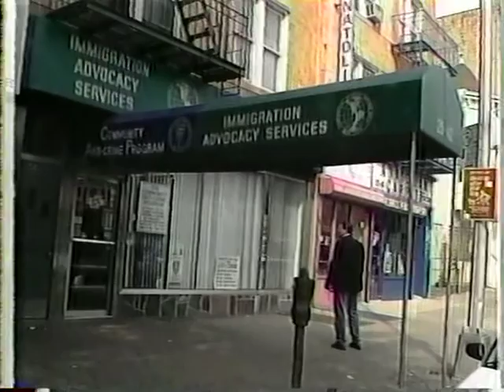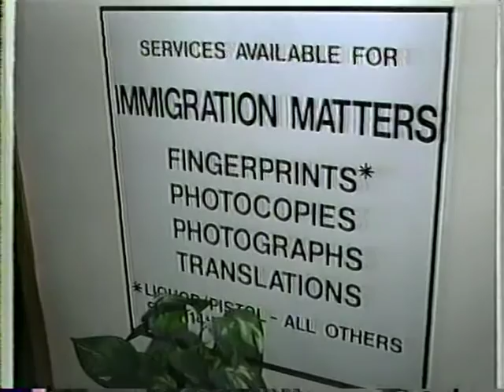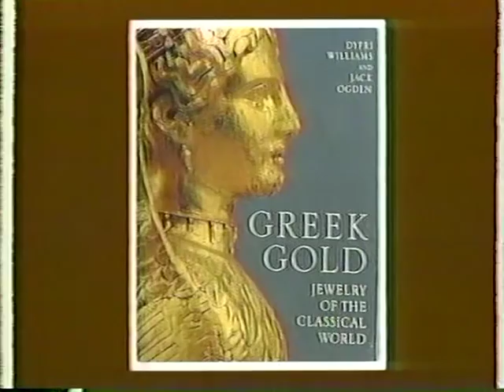ΝGTV, Δελτίο Ειδήσεων #17, 1994